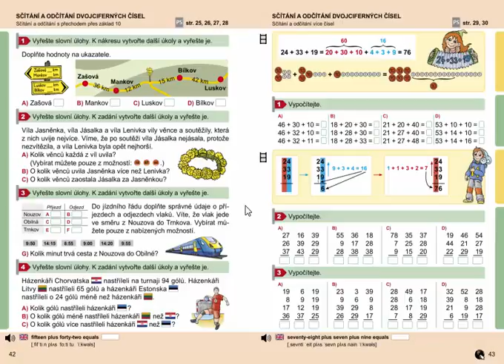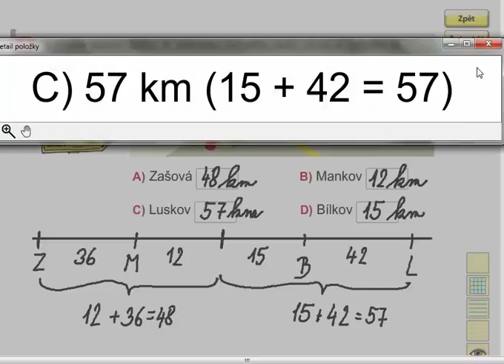Slovní úlohy, Matýskova matematika 7. díl, strana 42, cvičení 1